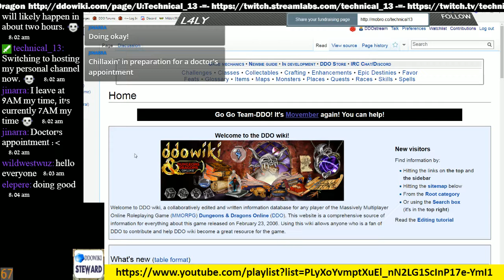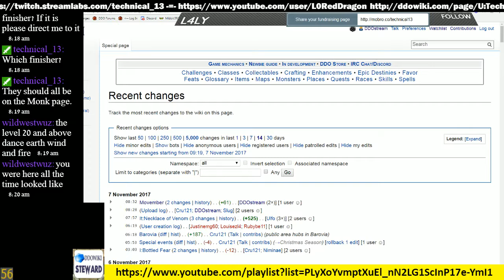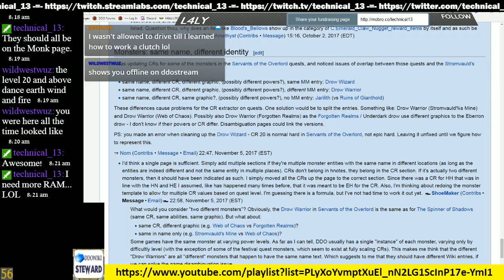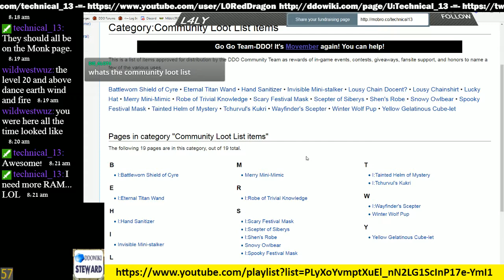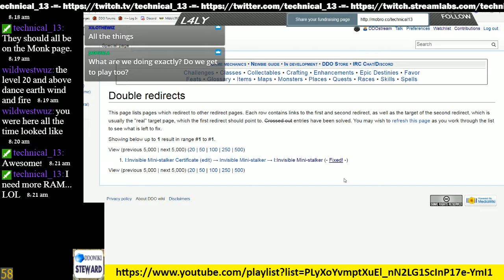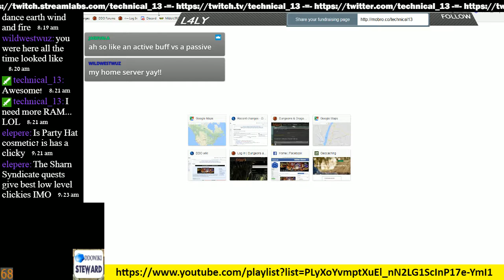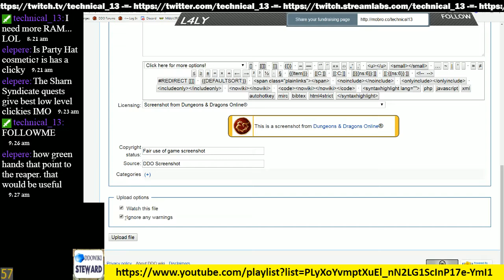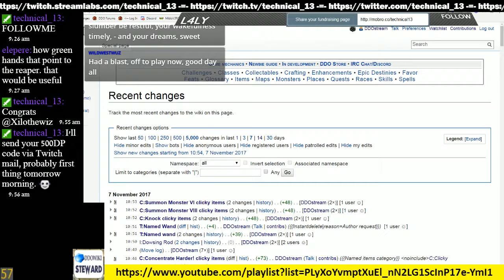Episode 82 - DDOwiki Talk with T13 (ShoeMaker)